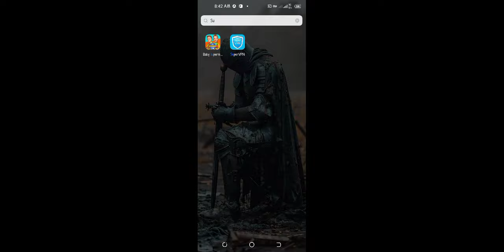OHH Nooo Market is Crashed 🔥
vlad&niki
2023 yalyig i
146
black black y nicky
black iniki
black nikki
black nikki
black y mickey en español
black y nicky black y nicky black y nicky..
black y niki
black y nikita en español
blady y niki en español latino
blaki nikivlad and nikita in english
diana and roma english 2023
niki niki niki niki niki niki niki
niki ve vlad türkce GC
niki ve vlad türkce yeni bölümleri
niki vlad türkce
niki y vlad en español
niki y vlad en español 2023
vlad and niki
vlad and niki english 2023
vlad and niki in hindi
vlad and niki new episodes
vlad and nikita en español
bmx
bmx bikesvlad and niki among us distraction.. Handsome Vlad and Niki co.. Vlad and Niki School Bus Rules Dr. Niki and Vlad bike race part No :0.. Vlad and Niki & Diana and Roma- Niki and Vlad New 2024 New bab. Vlad and Niki & Diana & Roma Am.. Vlad and Niki hardworking mother... Vlad and Niki logo wiggle major a.. Diana And Roma Logo Effects [UN.. SUBWAY SURFERS game charact. gaming game Vlad And Niki Logo Vlad and Niki & Diana and Roma &... Oreo wonder flavours effects vlad and nikki Kieu Chinh | Lấy Đồ Ăn Trên Tivi Vlad and Nikita bike race part No :.. On Top of an SUV black y nicky exploring part ? a ne.. All NEW Spider-Man Baby VS Gart... Ahmed Saad - Sayrena Ya Donia - Vlad and Niki season 2 bike racin. Twinkle Twinkle V#11 - Inverted P. Sheriff Labrador vs Baby Bus vs Tr... Panda Hero Run,Tag w/Ryan,Supe. Cuộc phiêu lưu hài hước từ Vlad v. Vlad and Niki Four Colors Water B.. Brotherhood Nick and Tani - Scary... GTA 5- Best Spiderman Ragdolls. It is in the Middle vlad and niki exploring new hobby. GTA V nhưng GODZILLA TẤN CÔN.. Baby Bobby Daycare| Roblox | UM. Blippi ft D Billions & Diana & Roma. Vlad and Niki Run VS CKN Gamin. My Angela, Panda panda Run,CKN.. Vlad and nikita family real name a. black y nicky exploring part #11... Richard Nextbots and Grot vs Tow.. Vlad and Niki Play With Balloons. SQUID GAME (WHITENO1SE x . Vlad andrniki enjoy vlad niki vl.. Tom Time Rush, Tom Friends, Vlad... BIUE tan triste con GARTEN OF BA.. Adriana and useful story about ov. Massive Pit Mouth Battle vs Big &...black y nicky mickey niki et vlad en francais vlad and niki english vlad và nikita viet nam nastya niki y vlad en español diana y roma diana nikita and vlad house nicky blippi vlad and niki in hindi ckn toys yan's world vlad y niki en español nikita roma diana vlad and nikita bahasa indc mickey mouse nick e vlad em português vlad and nikita in english 2 diana and roma english niki ve vlad türkce vlad and nikita in english1 nicky and vlad diana roma nikki nikki vlad niki und vlad deutsch niki vlad roma steve and maggiepeppa plg nastya türkçe car vlad and nikita in english new vlad e niki in italiano vlad y niki en español 2023 nikki and vlad cars niki and vlad hindi vlad and iki bahasa indonesi vlad ve nikita türkçe niki niki abc song vlad and nikita in hindi vlad and nikita in english new vlad and niki in hindi new epis vlad and niki in hindi new epis roma and diana englisth daina & roma valid and nikita vald nikita english vania mania nastya english version vlad and niki english 2023 vlad and nikita po polsku vlad e niki bladiniki mcqueen nikki black vlad and nikita in english new tovs vlad and niki 2023 niki and vlad new episodes blood and nikki vlad and nikita in.
Baby shark!
Mommy shark!
Daddy shark!
Grandma shark!
wwosekenenfn